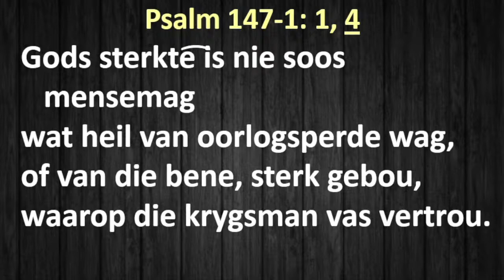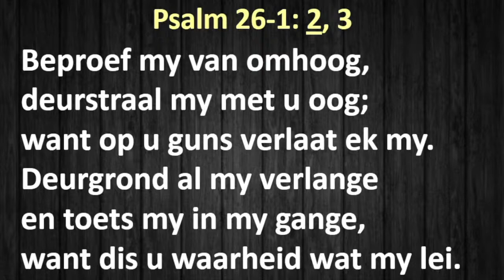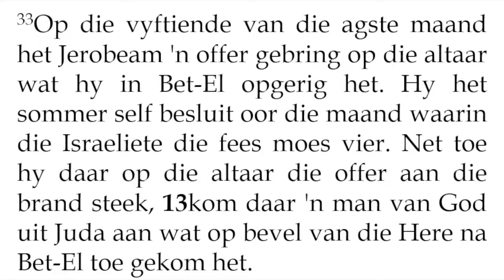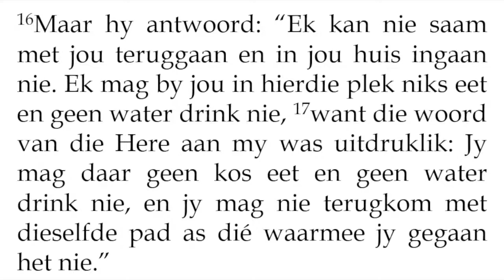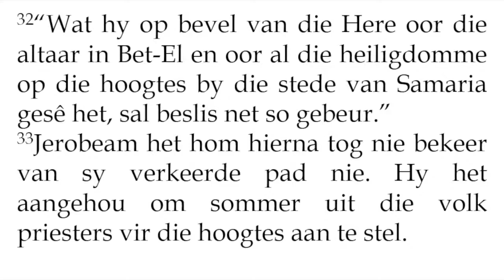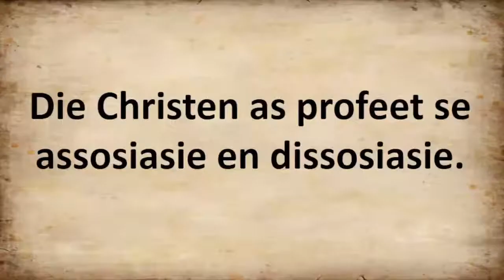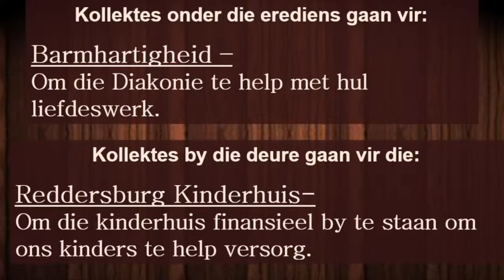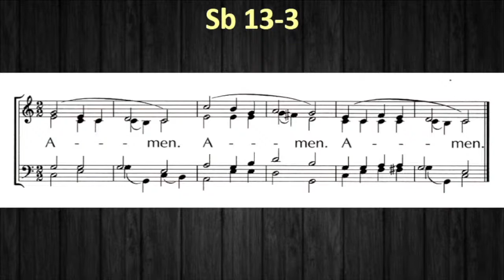Aand Erediens - 6 Februarie 2022